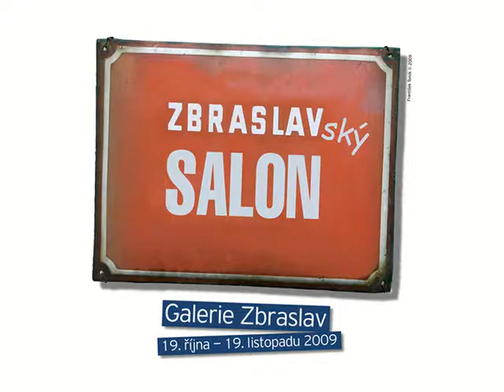ZBRASLAVSKÝ SALON 2009 - vernisáž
Zahájení výstavy ZBRASLAVSKÝ SALON 2009. Sobota 17. října 2009 od 18 hodin. Úvodní slovo Mgr. Renata Hůrková, starostka MČ Praha Zbraslav, večerem provází Ing. František Kadleček. Hudba: Štěpánek Jazz trio. Galerie Zbraslav, Městský dům, U Malé řeky 3, Praha - Zbraslav